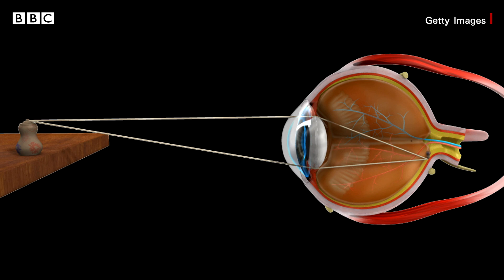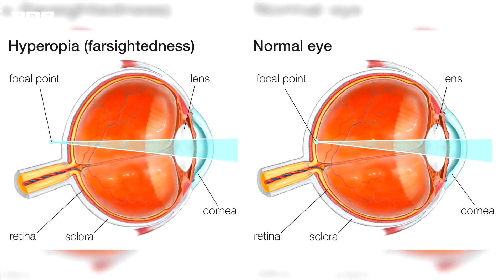ကွန်ပြူတာ၊ မိုဘိုင်းဖုန်းနဲ့ မျက်စိကျန်းမာရေး - BBC News မြန်မာ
ဖုန်းတွေ၊ ကွန်ပြူတာတွေ အသုံးများလာတဲ့ ခေတ်ကြီးမှာ မျက်စိ မထိခိုက်အောင် ဘယ်လိုနည်းတွေနဲ့ သတိထားပြုမူသင့်ပါလဲ
အမှောင်ထဲမှာ ဖုန်းသုံးတာက မျက်စိကို ဘယ်လောက်ထိ အန္တရာယ် ဖြစ်စေနိုင်သလဲ
မျက်စိစွေ၊ မျက်စိစောင်းတာတွေ၊  မျက်စိမှုန်တာတွေ မဖြစ်အောင် ကလေးအရွယ် ငယ်ကတည်းက ဘယ်လို ကာကွယ်နိုင်သလဲ
ကွမ်းရွက်ကပ်တာက မျက်စိကို အထောက်အကူ ပြုသလား
ဆိုတဲ့ အကြောင်းတွေကို ယူကေနိုင်ငံက မျက်စိ အထူးကု သမားတော်ကြီး ဒေါက်တာ အောင်မော်တင်ဦးက ဘီဘီစီရဲ့ ကျန်းမာရေးရာ Health Matters အစီအစဉ်မှာ ရှင်းပြထားပါတယ်။
ဘီဘီစီမြန်မာပိုင်း